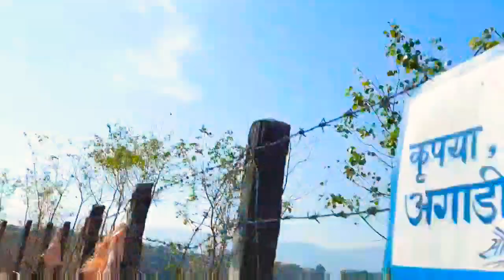Bindabasini temple and Mahindra cave tour!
hi guys.
I have brought a brand new video of pokhara trip .
I hope you will all enjoy this.